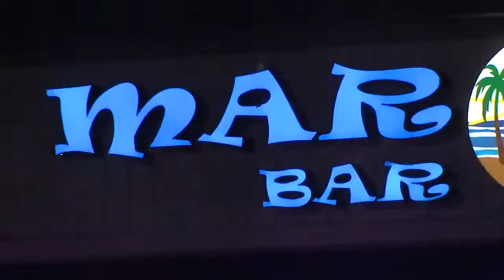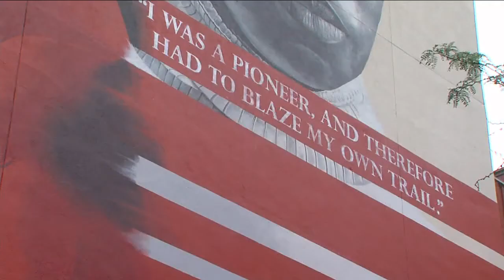RTV6 Latest Headlines | August 9, 6pm